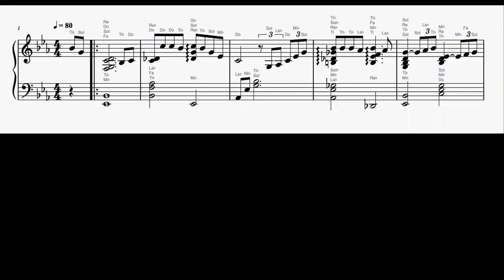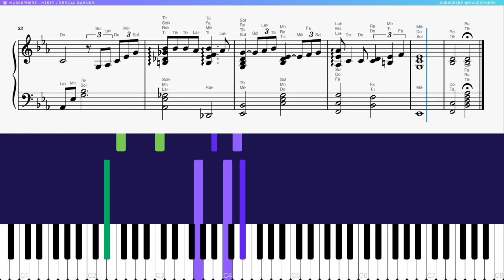Let's PLAY / (Piano) Misty - Erroll Garner Piano Tutorials & Sheet Music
"Misty" by Erroll Garner is a timeless jazz standard known for its lyrical and expressive piano melody. Composed by Garner himself, the song has become a jazz classic and has been performed by numerous artists. The emotive and romantic quality of "Misty" has made it a favorite among jazz enthusiasts, and its enduring popularity has solidified its place in the jazz repertoire.